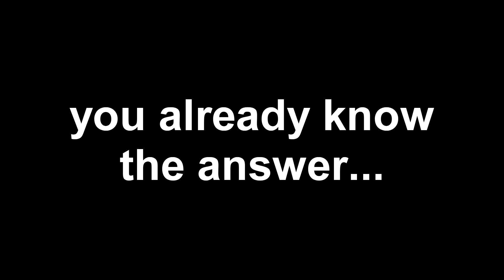THIS *NEW* FIGHTING GAME IS ABSOLUTELY HILARIOUS! 🤜🐿️ | Mad Streets